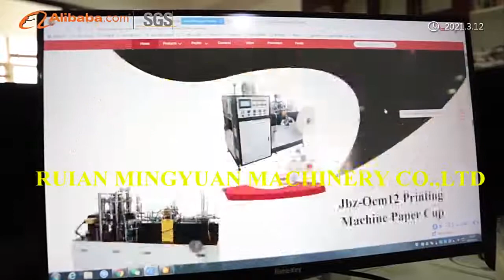Ruian Mingyuan Machinery CO.,LTD Take Authentication BY SGS of 2021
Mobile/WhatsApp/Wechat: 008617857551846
Address: No. 656 Shunhe Road Feiyun Street Ruian City Zhejiang Province - 325207 China